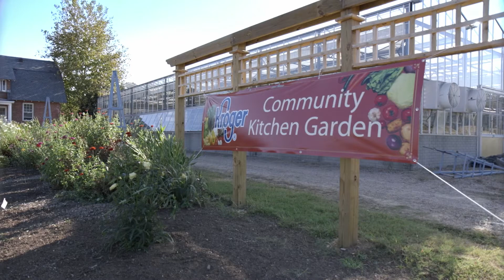Richmond FeedMore | Kroger Cares